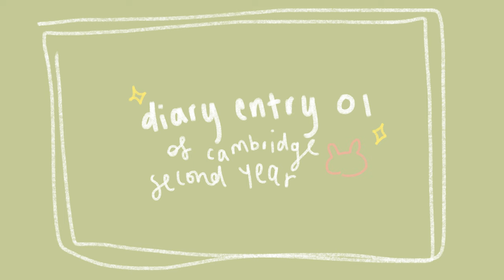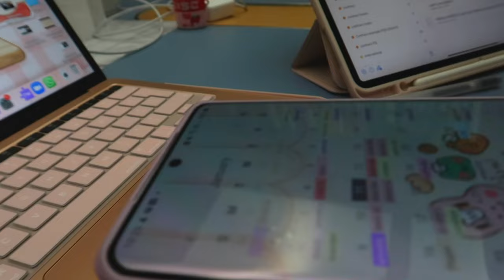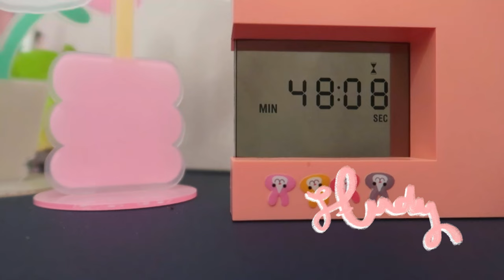CAMBRIDGE LAW DIARIES: first day back, lectures and libraries, balance, home cooking 🌷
dear diary

this is my first full day back at cambridge 📚 the start of a new series i title cambridge diaries to mark the new start i feel about restarting cambridge. its going to be more daily vlog style, raw, footage 🥰 i hope the friends watching this will enjoy

love
nessa

🐰🍊❤ about me 🎡🎪🎆
i'm nessa! a second year student at newnham college, university of cambridge studying law.

nesslui (personal)
studywness (study tips etc)

** i tutor students but a limited number, if you would be interested in a-level tutoring, law, or oxbridge admissions / personal statement, please email for availability 😊